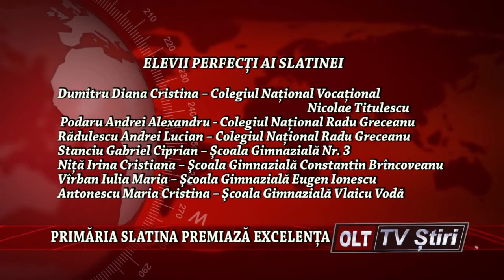PRIMARIA SLATINA PREMIAZA EXCELENTA 0108